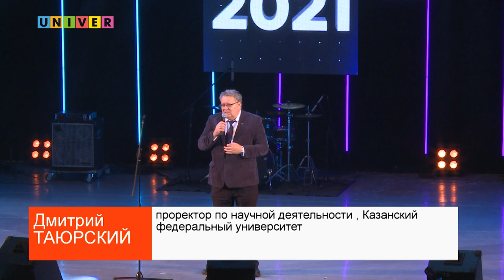ГАЛА-КОНЦЕРТ "ДЕНЬ ПЕРВОКУРСНИКА КФУ-2021"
В концертном зале УНИКС состоялся гала-концерт ежегодного фестиваля "День первокурсника Казанского федерального университета 2021-го года". О том кто победил и стал обладателем гран-при узнаете в нашем следующем сюжете.